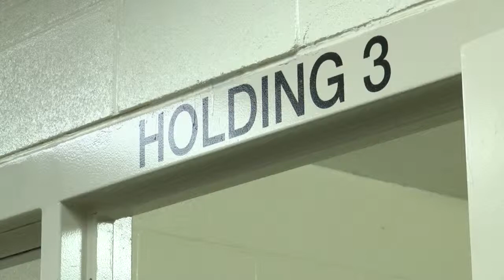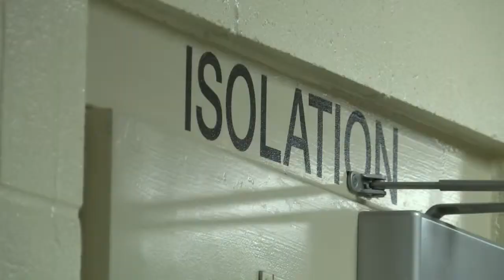9 On Your Side News at 6pm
Weekend